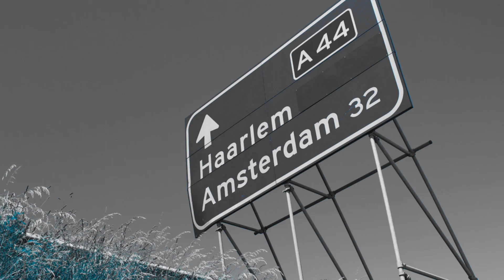Making Smart Cities in the Netherlands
Hexagon Smart M.Apps are helping to build Smart Cities in the Netherlands by connecting data and people to enable informed decisions.